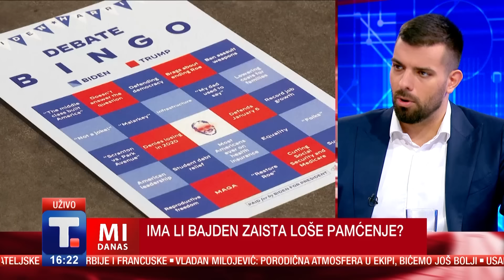Ima li Bajden zaista loše pamćenje? - Milan Petričković, Mihajlo Olujić i Dejan Jelača • MI DANAS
Može li Bajden izdržati predizbornu trku i eventualni novi mandat za predsednika Amerike od četiri godine? Naši gosti su Milan Petričković, profesor FPN, Mihajlo Olujić iz Centra za društvenu stabilnost i glumac Dejan Jelača iz Njujorka.